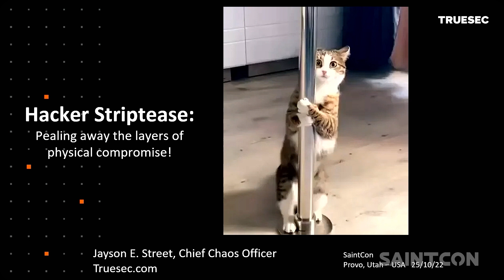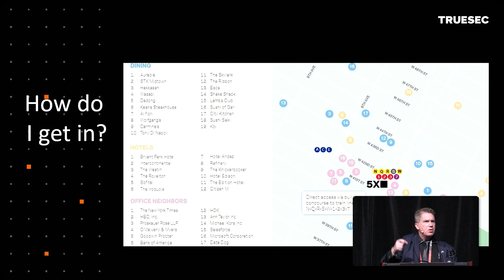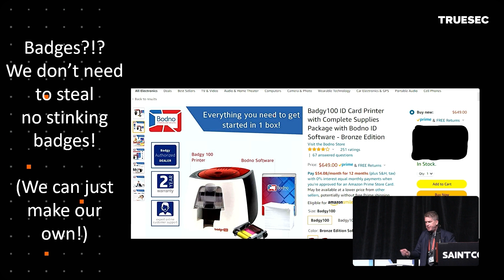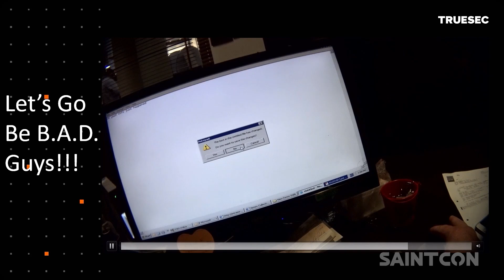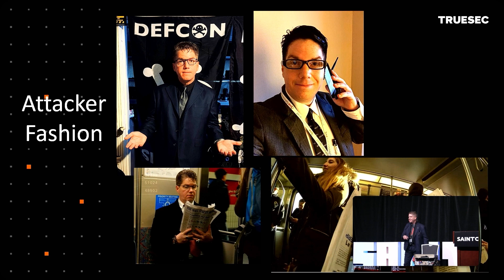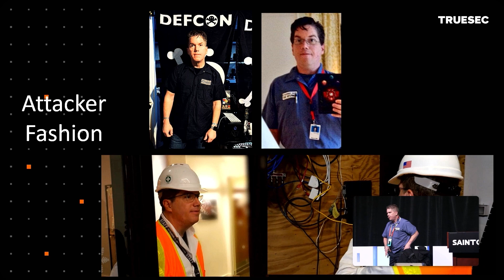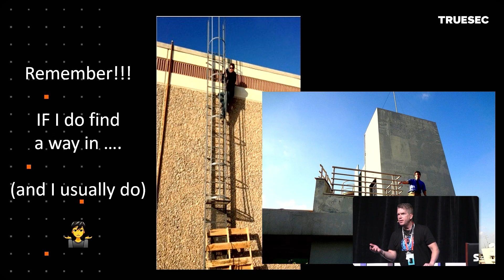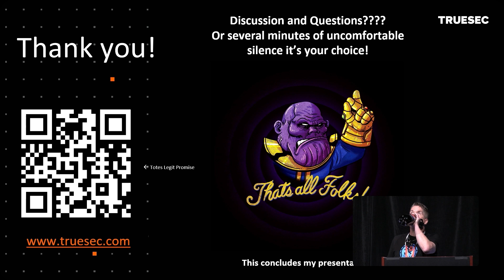Keynote - Jayson E. Street - Hacker Striptease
Jayson E. Street presents his Hacker Striptease and reveals...lots

A “notorious hacker” by FOX25 Boston, “World Class Hacker” by National Geographic Breakthrough Series and described as a “paunchy hacker” by Rolling Stone Magazine. He however prefers if people refer to him simply as a Hacker, Helper & Human.

He is the author of the “Dissecting the hack: Series” (which is currently required reading at 5 colleges in 3 countries that he knows of). Also the DEF CON Groups Global Ambassador. Plus the VP of InfoSec for SphereNY. He’s spoken at DEF CON, DEF CON China, GRRCon, DerbyCon at several other ‘CONs & colleges on a variety of Information Security subjects. He was also a guest lecturer for the Beijing Institute of Technology for 10 years.

He loves to explore the world & networks as much as he can. He has successfully robbed banks, hotels, government facilities, Biochemical companies, etc.. on five continents (Only successfully robbing the wrong bank in Lebanon once all others he was supposed to)!